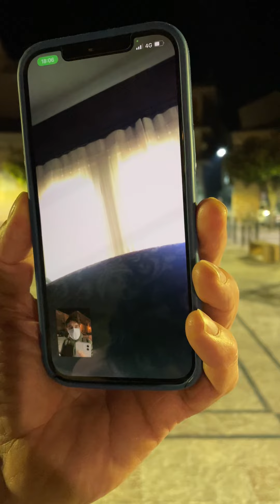Galati Mamertino di sera, a fine video la videochiamata dall'America